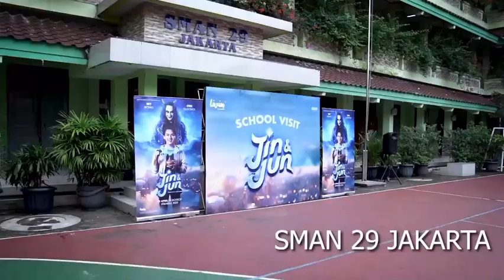21 April 2023(4)